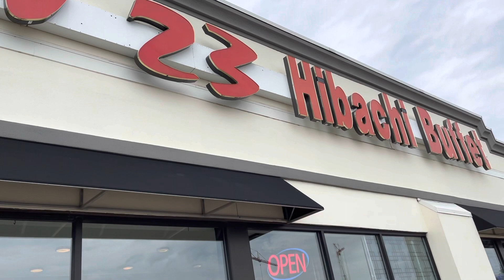tub nyab coj mus taj laj noj mov 08-08-2021